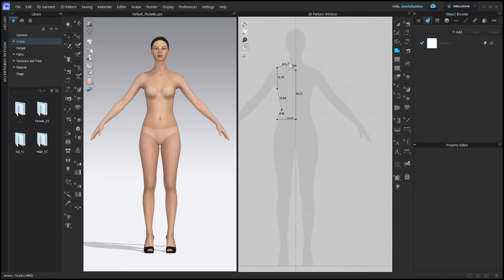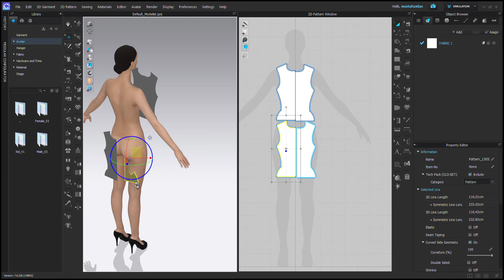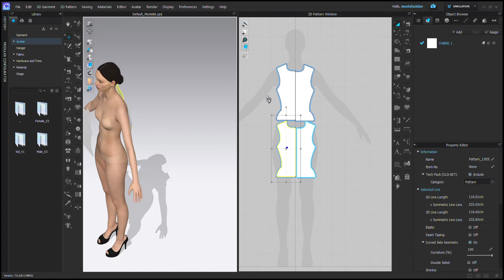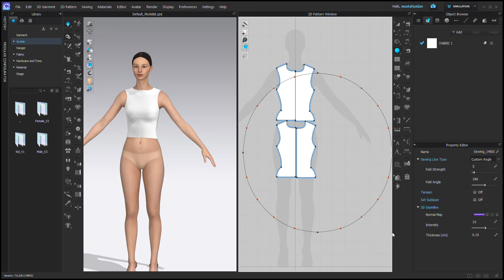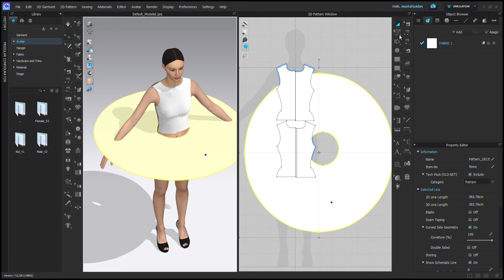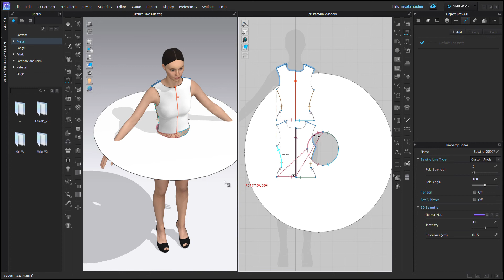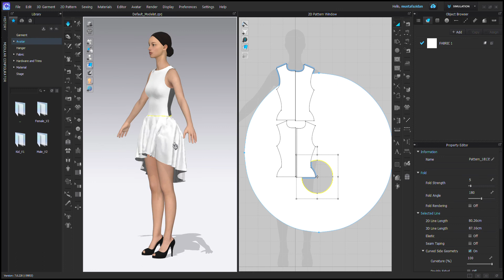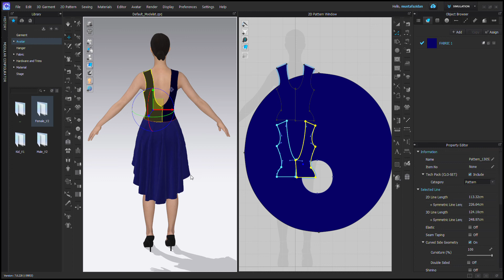CLO Standalone OnlineAuth 2022 08 20 17 43 21تصميم علي برنامج clo7.2